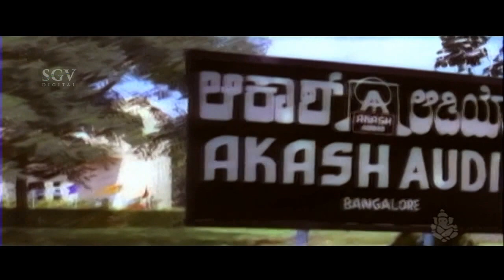ಅವನ ಪ್ಯಾಂಟ್ ಹೇಗೆ ಬಿಚ್ಚೆಬೇಕು ಅಂಥ ಗೋತ್ತು | Ravichandran and Jaggesh Non Stop Comedy Scenes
Watch Kannada Comedy Scenes on SGV Kannada Comedy Scenes Channel..!!